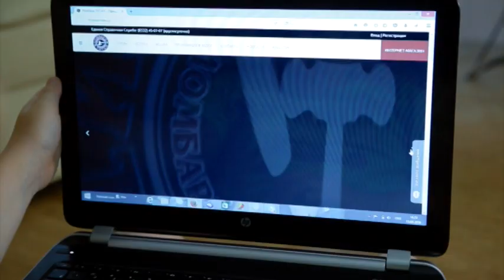Приговор задушенный труп в подполье, Котельнич. Место происшествия 05.10.2016